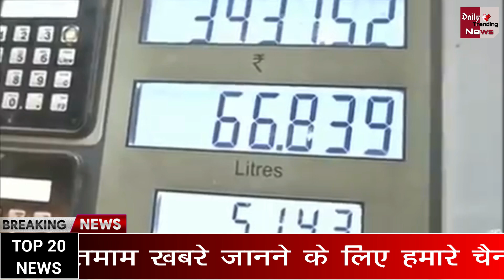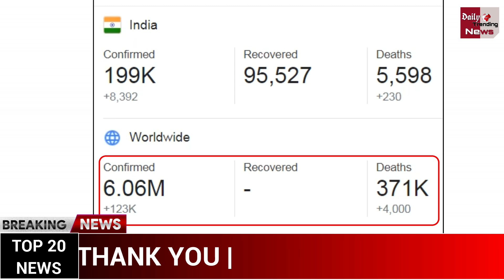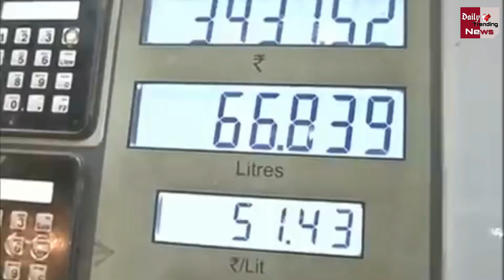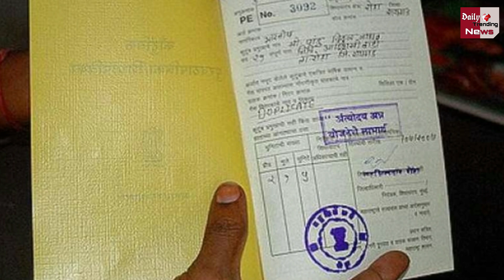आज 2 जून 2020 के मुख्य समाचार | Today Top 20 Headlines | Breaking News Today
Breaking News | Today Top 20 Headlines | June 2, 2020 | Nonstop 20 Headlines | देश-दुनिया की 20 बड़ी खबरें फटाफट